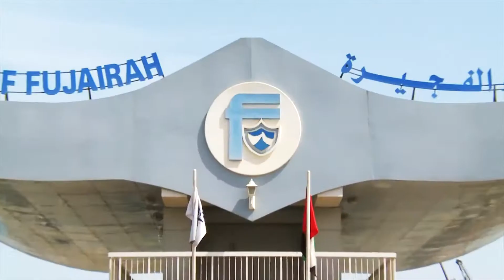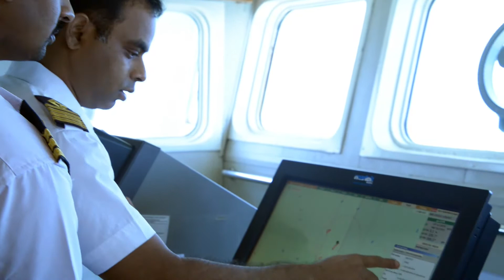Fujairah National Shipping Coporate Video